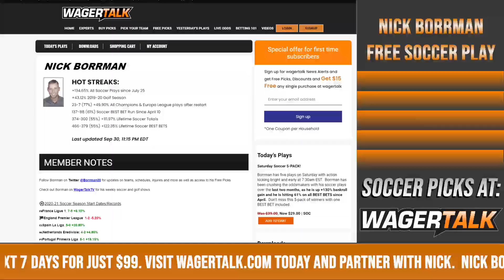⚽ France Ligue 1 Picks | Nimes vs Montpellier Free Pick and Prediction | Free Soccer Picks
⚽ France Ligue 1 Picks | Nimes vs Montpellier Free Pick and Prediction | Free Soccer Picks and Preview with expert soccer handicapper Nick Borrman.

🔥 Nick Borrman is up a whopping +130% with all of his soccer releases over the last two months including hitting 61% of his BEST BETS since April. He has a Saturday Night Soccer 4-Pack loaded on his page